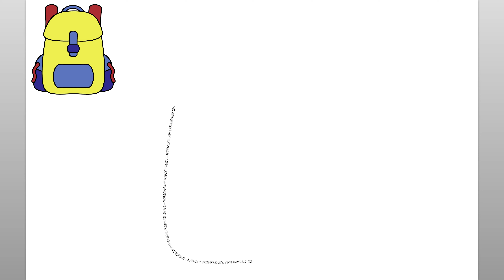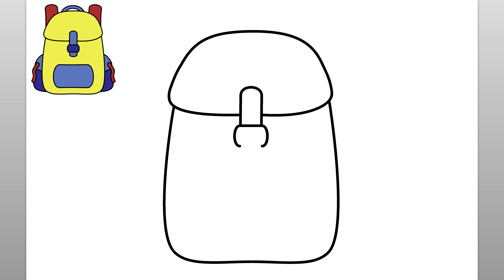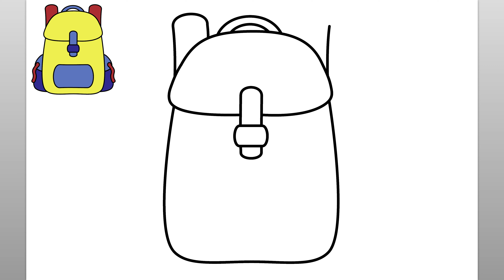How To Draw A Backpack (Easy Drawing Tutorial)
Learn how to draw a backpack with this easy drawing tutorial. Enjoy!

como desenhar
እንዴት እንደሚሳል
كيف ترسم
Ինչպես նկարել
necə çəkmək
nola marraztu
কিভাবে আকে
як маляваць
kako crtati
как да рисувам
ಹೇಗೆ ಸೆಳೆಯುವುದು
com dibuixar
сурет салу
sa unsa nga paagi aron sa pagkalos
mmene kudzatunga
如何画
如何畫
nzira yekukwevera
කොහොමද අඳින්නේ
그리는 방법
kako nacrtati
çawa bikujin
hvordan man tegner
ako kresliť
kako narisati
Kiel desegni
kuidas joonistada
Paano Gumuhit
kuinka piirtää
como deseñar
sut i dynnu
როგორ დავხატოთ
איך לצייר
hogyan rajzolj
esi ise
ווי צו ציען
cara menggambar
描く方法
cara nggambar
របៀបគូរ
ວິທີການແຕ້ມ
duci
kā zīmēt
kaip piešti
wéi zeechnen
како да црташ
എങ്ങനെ വരയ്ക്കണം
kif tfassal
me pehea ki te utu
कसे काढावे
хэрхэн зурах
څنګه رسم
چطوری طراحی کنیم
jak narysować
ਕਿਵੇਂ ਖਿੱਚਣਾ ਹੈ
кантип тартат
cum să atragă
как нарисовать
le auala e faalatalata
Како цртати
ho hohela joang
ڪئين ٺاهيو
வரைவது எப்படி
jak kreslit
ఎలా గీయాలి
nasıl çizilir
як намалювати
indlela yokudweba
indlela ukudweba